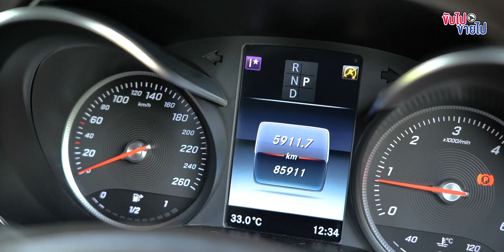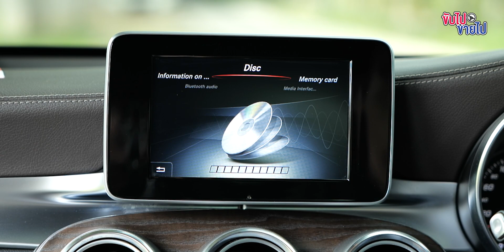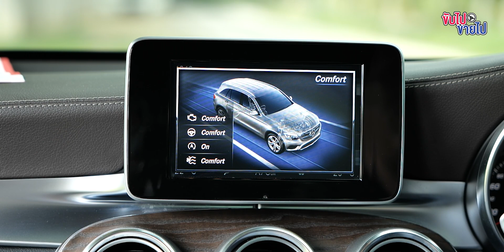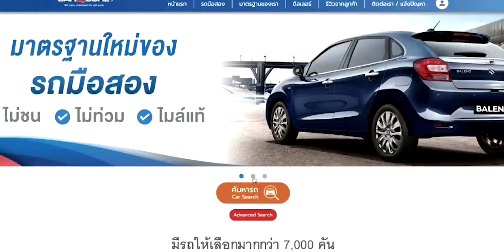เบนซ์มือสอง Benz GLC 250d W253 ขับ 4 เครื่องยนต์ดีเซล ราคาโคตรถูก บอกเลย